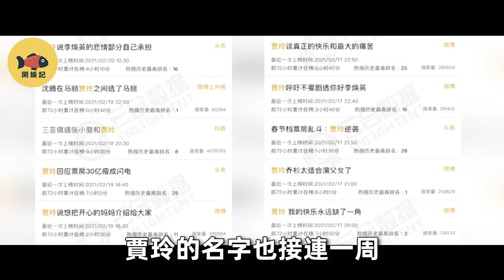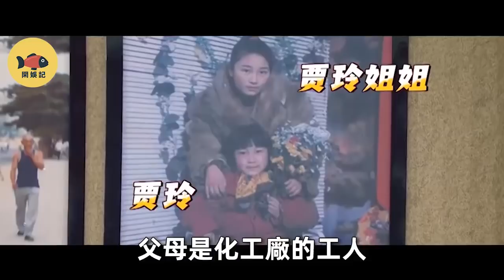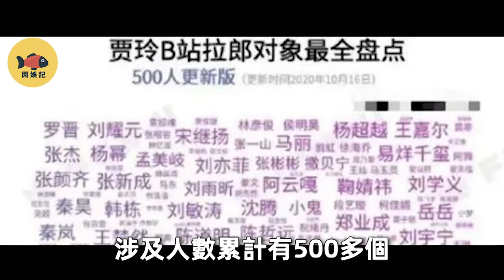全球票房最高女導演！賈玲憑什麼拍得出《你好，李煥英》？她39年來的經歷，比電影更好哭！